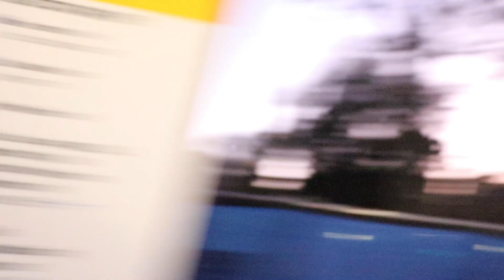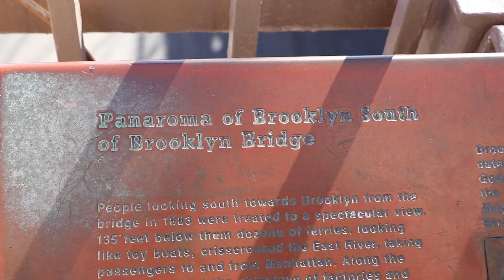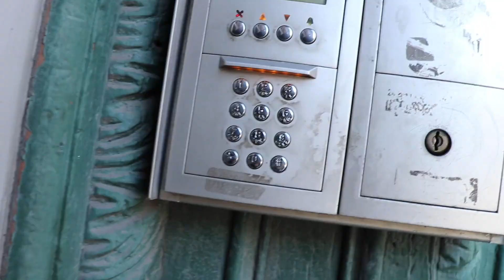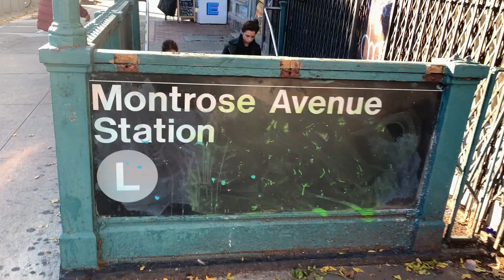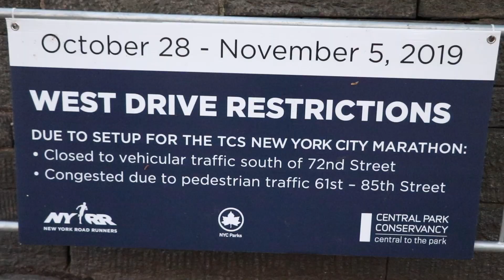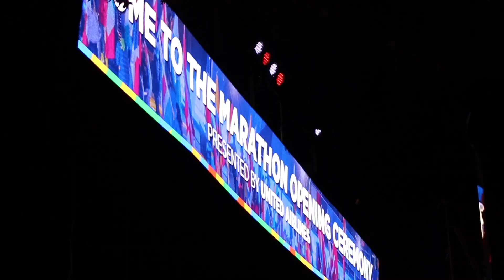My plan to beat my NYC Marathon Record... *EDIT* - I DID IT!!!!!!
*EDIT* - Well, my legs are absolute jelly but I managed to get 3:18! :)

Wish me luck! I really hope this works lol.

Look out for the weird blonde hair and shout at me if you see me :)

Link to my JustGiving page in aid of Alzheimer's Society if you want to donate